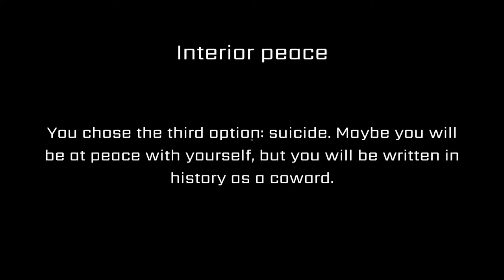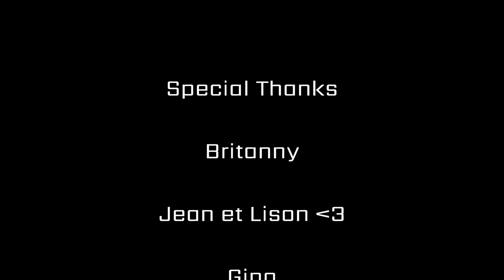Feature Hunter - Playing Prop Hunt With Bots Be Like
Feature Hunter by ChoccyMilk